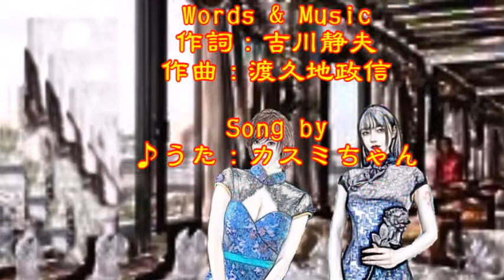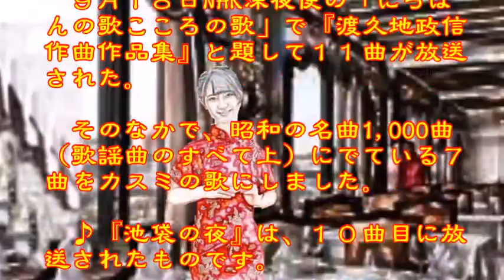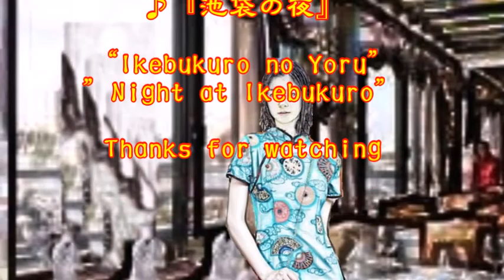♪『池袋の夜』日本の歌・心の歌 Japanese Songs old & new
日本の歌・心の歌　♪『池袋の夜』　”Night at Ikebukuro”
Words & Music作詞：吉川静夫　作曲：渡久地政信

９月１８日NHK深夜便の「にっぽんの歌こころの歌」で『渡久地政信作曲作品集』と題して１１曲が放送された。そのなかで、昭和の名曲1,000曲（歌謡曲のすべて上）にでている７曲をカスミの歌にしました。♪『池袋の夜』は、１０曲目に放送されたものです。